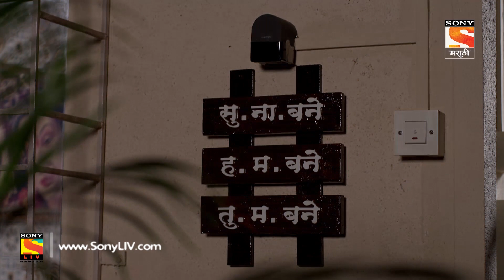H. M. Bane T. M. Bane - ह.म.बने तु.म.बने - Ep 326 - Full Episode - 4th September, 2019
Episode 326: Makrand's Fan Base
Makrand tells Harshada that he has a small fan base because of the poems he writes. He tells her that there is a girl who is a huge fan of his work and that they are chatting. When Harshada demands to see it, he asks her is she is jealous. Harshada denies being anything close to that and Makrand decides to test her statement.

About The Show:
It is a story of a joint family consisting of 2 brothers their wives, 3 kids, and parents. The story is a positive take on staying together, which highlights that It’s not that difficult to stay together. It portrays an ideal joint family in a city, which is accepting the way each member of the family is and finding a way to solve their daily issues/hurdles.
The story revolves around three women (wives and mother in law) with different personalities and their conflicting point of views. The different POVs stem from their different lifestyles and roles within the family. The portrayal of each woman will break stereotypes of Working women, Housewife, and Mother in law. It is a fresh and delightful take on daily nok-jhok of 2 daughter-in-laws and a non-controlling mother in law who continuously strives to balances the opposites.
The three kids are integral part of the story and the incidences revolve around their upbringing and parenting challenges. It offers solutions to some crucial daily challenges in an unpredictable and humorous way without being preachy.